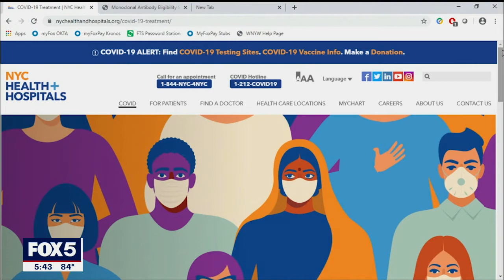Monoclonal antibody treatment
Monoclonal antibodies are emerging as a promising treatment for COVID-19, preventing high-risk patients from developing severe cases.